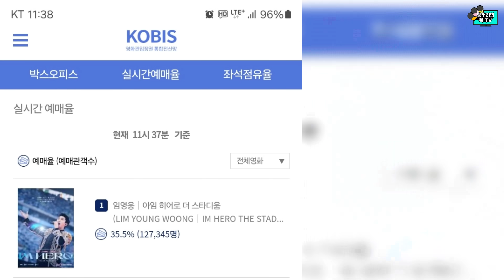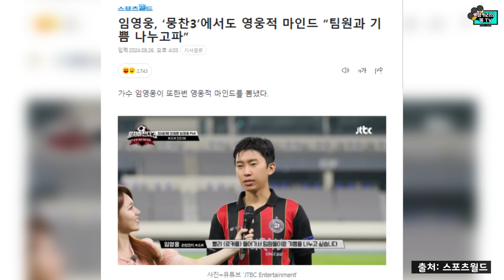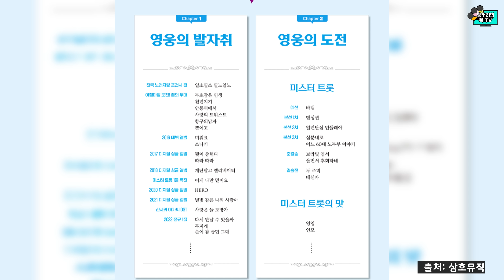임영웅 아티스트가 작사한 노래가 ‘시’로 인정받았다? 10월에도 '피켓팅' 예고 !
‘아임히어로 더 스타디움- 더 무비’의 압도적인 예매율을 기록하고 있습니다.
뭉쳐야 찬다 시즌3 출연 방송분 화제성도 올해 최고를 기록했습니다.
축구를 통해 임영웅 아티스트의 인성까지 엿볼 수 있는 기회였는데요,
나눔과 배려의 아이콘답게 자선 축구대회에도 주장으로
그라운드에 또 한 번 서게 됩니다.
티켓팅 일정이 곧 공지가 된다고 하는데
또 한 번 ‘피켓팅’이 되지 않을까요?

임영웅 아티스트의 작사한 모래알갱이가 ‘시’로 인정받았다는 소식까지 들어와 있습니다. 함께 보실까요?